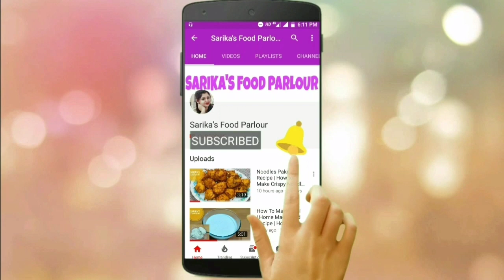सबसे कुरकुरे क्रिस्पी और हेल्दी आलू सूजी स्नेक्स | Aloo Suji Crispy Snacks Recipe | Potato Snacks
सबसे कुरकुरे क्रिस्पी और हेल्दी आलू सूजी स्नेक्स | Aloo Suji Crispy Snacks Recipe | Crispy Potato Snacks Recipe

SARIKA'S FOOD PARLOUR